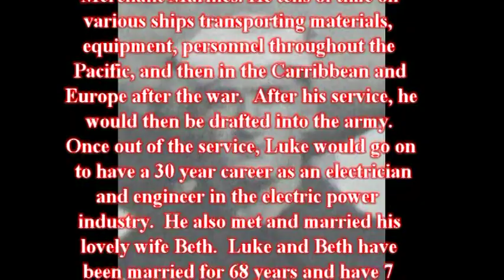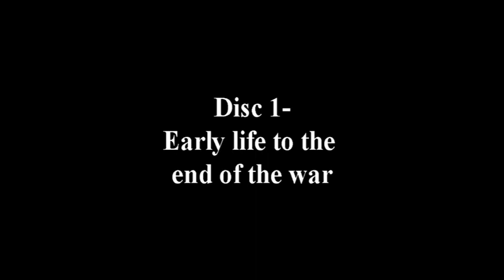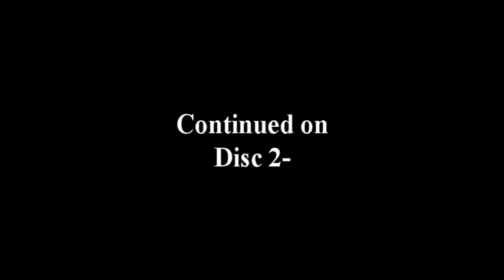Lucas Hecker - His full interview, part 1 (World War II)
On April 6, 2019 Lucas Hecker sat down and told of his experiences in World War II.  Luke, born in Quinter, KS, served in the Merchant Marines.  He tells of time on various ships transporting materials, equipment, and personnel throughout the Pacific, and then in the Caribbean and Europe after the war. After his service, he would then be drafted into the Army.  Once out of the service, Luke would go onto a 30 year career in the electric power industry.  He also met and married his lovely wife Beth.  They have been married for 68 years and have seven children, 25 grandchildren and 13 great-grandchildren.
Part one of a two part interview - Early life up to the end of the war.